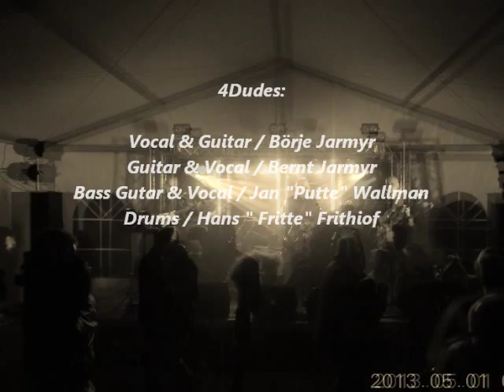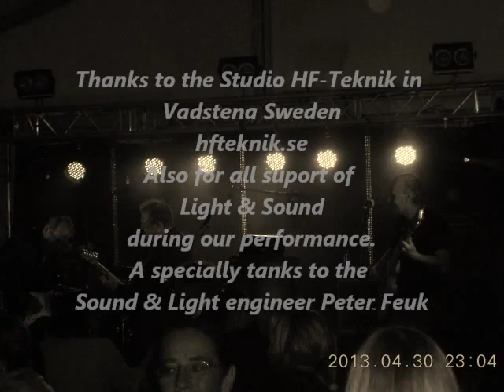4Dudes - Still In Love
4Dudes a Swedish Pop, Rock, Blues Band.
This is our new song "Still In Love"